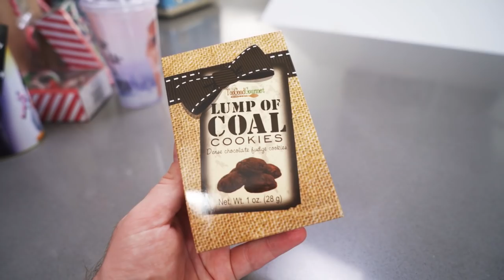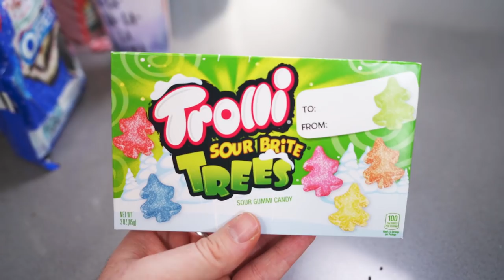Trying American Christmas Candy - This With Them